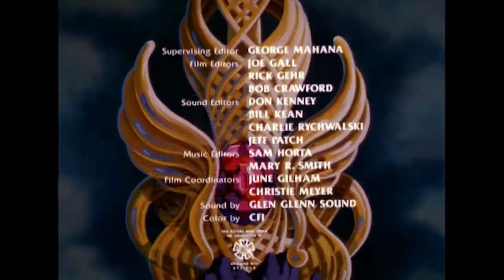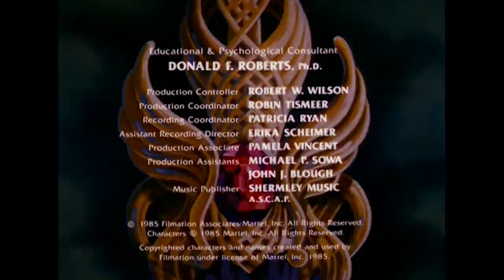Into the Dark Unknown | 2 Full Episodes | He-Man & She-Ra | Masters of the Universe Official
He-Man must save Teela when she accidentally slips into the great abyss. Also, She-ra is sent into a mysterious dark dimension where she has to fight against the Dark One.

00:00 - Into the Abyss (Season 2, Episode 21), He-Man and the Masters of the Universe
19:55 - Into the Dark Dimension (Season 1, Episode 39), She-Ra: Princess of Power